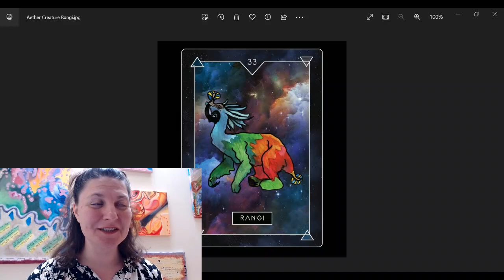Rangi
Aether Creature Rangi looks like a giant rainbow teddy bear. His medicine is to exhale and relax. Everything will be okay. Companionship, comfort, soothing, slowness, cosiness, and gentleness. All good qualities.